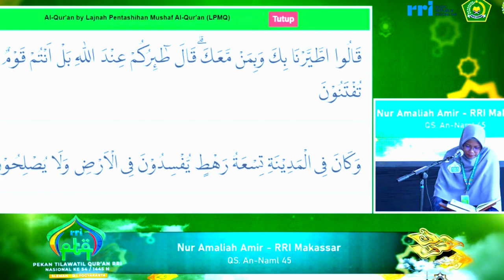QORIAH NUR AMALIA AMIR // SEMIFINAL TILAWAH PTQ NASIONAL RRI KE-54 // 2024